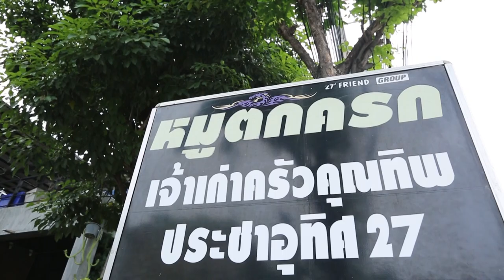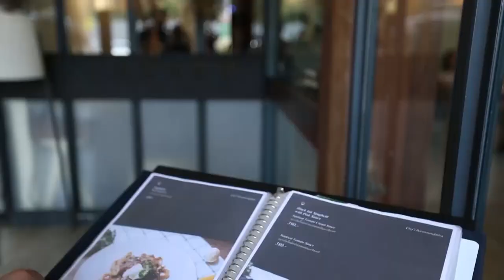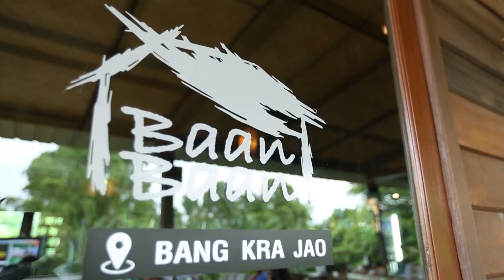Holiday Cooking by. อ.ยิ่งศักดิ์ l EP 100 l 1/4